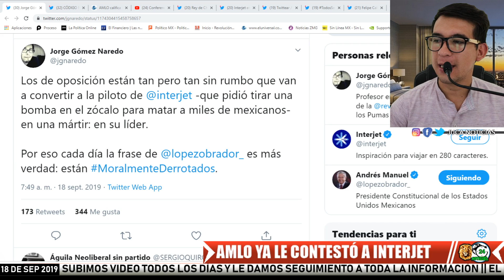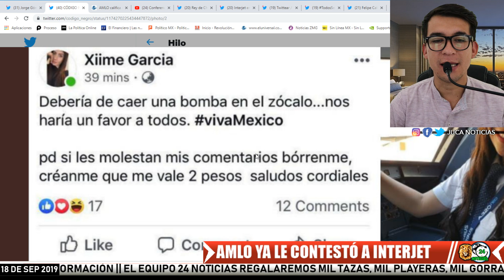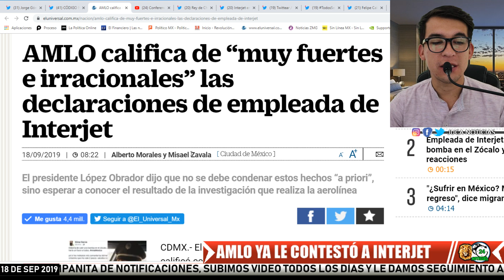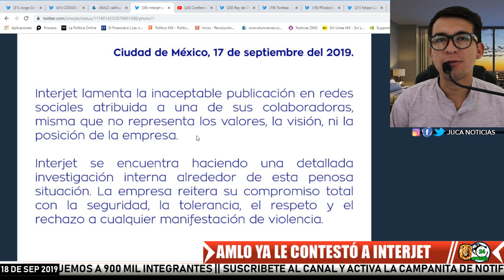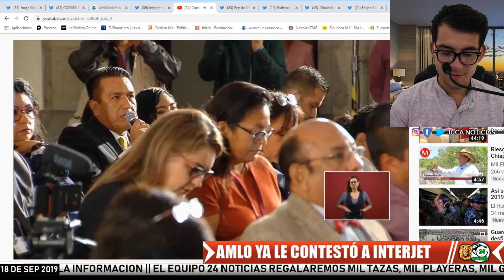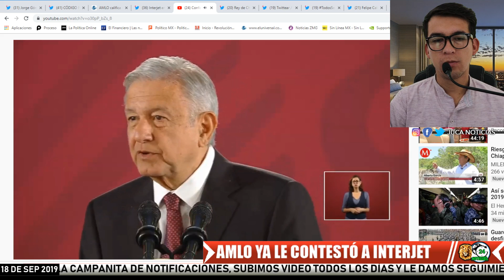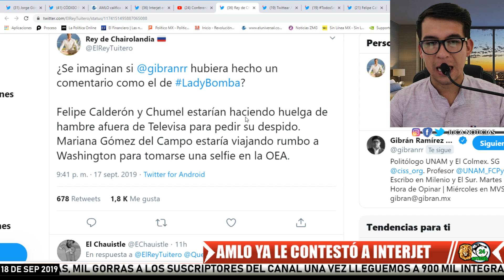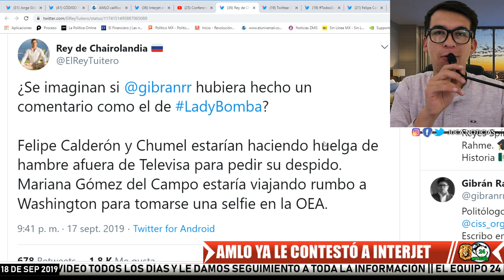AMLO LE CONTESTA A INTERJET Y MANDA MENSAJE ¡EL PRESIDENTE SE ENTERO DE TODO!